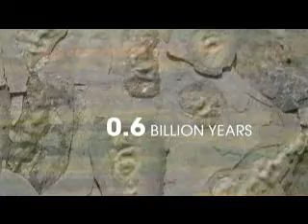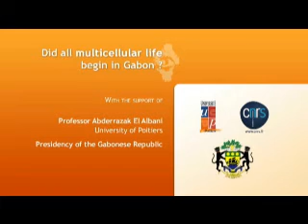Les fossiles pluricellulaires mis à l'honneur à New-York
Les fossiles pluricellulaires datant de 2,1 milliards d'années ont été mis à l'honneur au musée d'Histoire Naturelle de New-York. Cette découverte a révolutionné les certitudes du monde scientifique quant à l'apparition de la vie sur Terre, et établit le Gabon comme la pépinière de l'humanité.